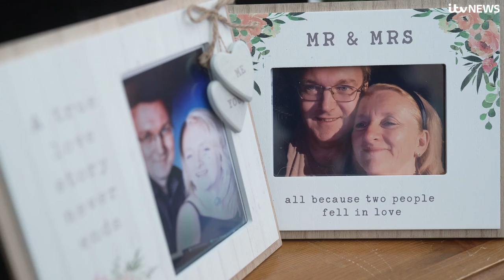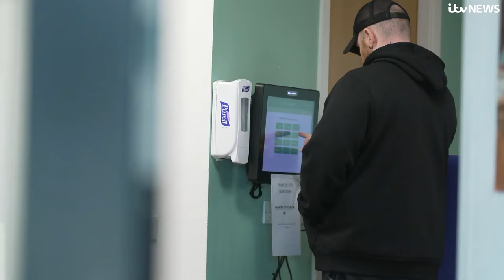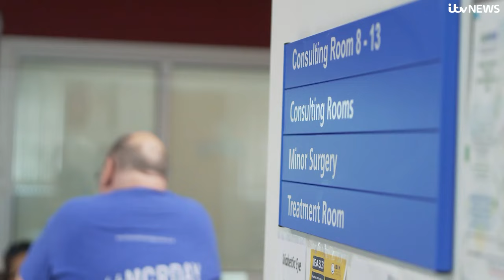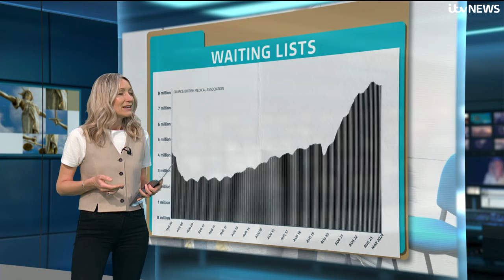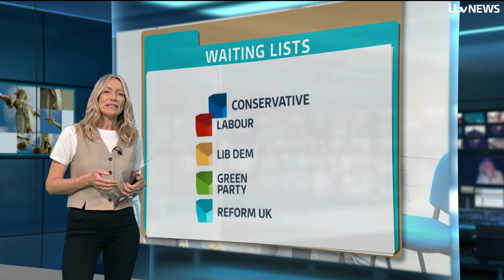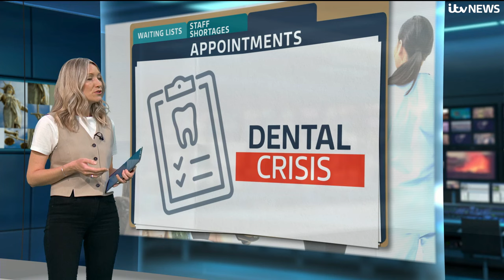People are dying waiting for treatment - can the NHS cope with rising demand? | ITV News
Ten years ago, I held my mum’s hand as she passed away.

She had lived with cancer - stage four, aggressive breast cancer - for almost five years.

She died at home, in her bed, surrounded by those that loved her most. My mum - Diane - was 56.